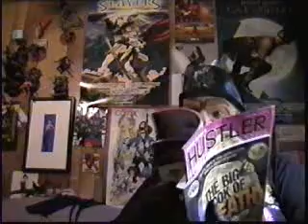Tales From The Wasteland: Biker Bobcat Outroduction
Biker Bobcat playing with a Sarah Palin doll and a Large Sarge action figure. We hope you enjoyed our Halloween stories for this year.